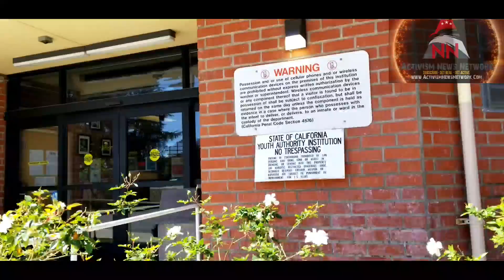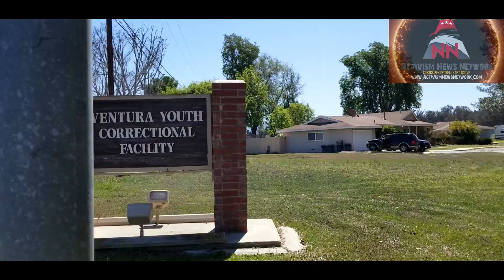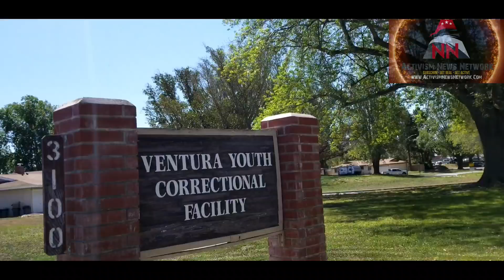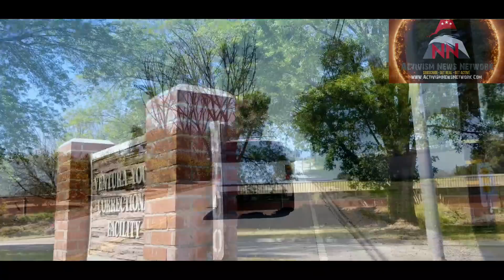TYRANTS TAKE THE WALK OF SHAME...PART 1... FIRST AMENDMENT AUDIT... VENTURA COUNTY ... PLEASE SHARE.